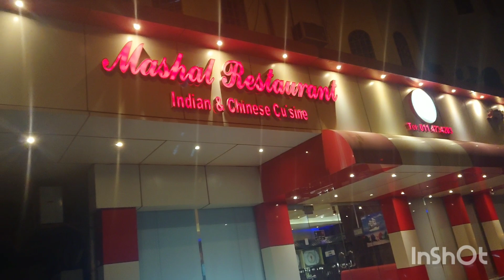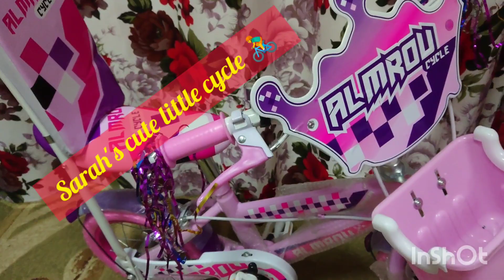BIRTHDAY CELEBRATION~ SHARING MY LITTLE HAPPINES ~GOT AMAZING SURPRISE BY KIDS Rufiya in the kitchen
Oh. My. Goodness. I am so excited.

You guys don’t even know how grateful I am. Thank you so so so so so much!

The amount of love and support you guys have showered on me is unbelievable. I am the happiest when I am here reading and writing posts. Thank you for making this journey of mine so beautiful! Thank you for all the love, suggestions, comments, likes, and everything else! I am grateful beyond measure.

When I started out, I used to look up to the wonderful youtubers who already had thousands of supporters. I knew I had to be patient enough to get there. I knew it wasn’t about the numbers but, about how efficiently I would be able to bring forward my emotions. You guys have made me feel like I’ve done a great job. Thank you.

While writing this post, instances are crossing across my mind. I am remembering how loved I am made to feel in this community. This is somewhere I can grow without hesitation, with support.

I am constantly trying to improve myself, in every aspect and so, all your advices count. If you would ever like to suggest me anything, please don’t hesitate. Your honest opinions and feedbacks matter a lot!

Thank you for all the love and appreciation! ❤️❤️